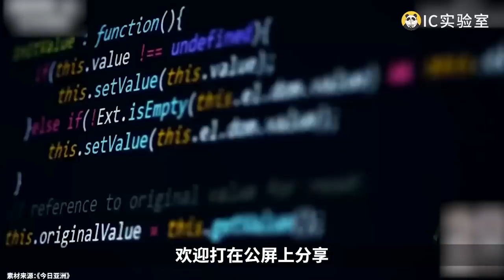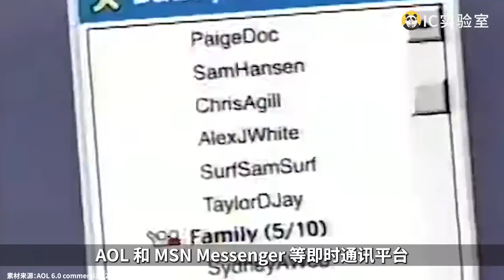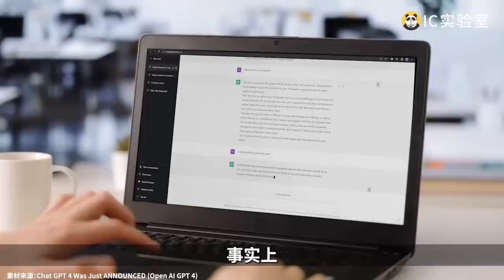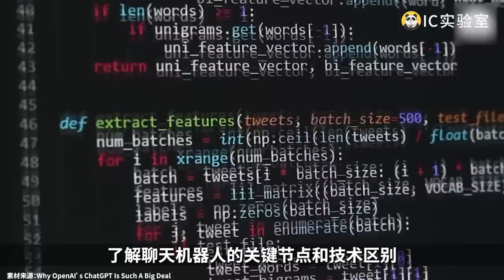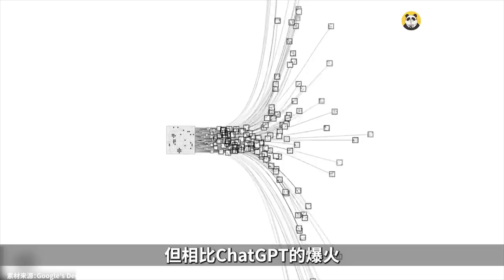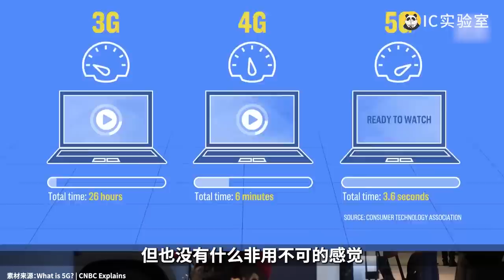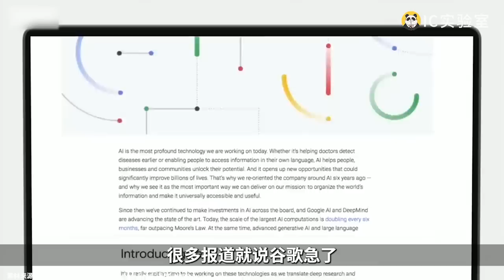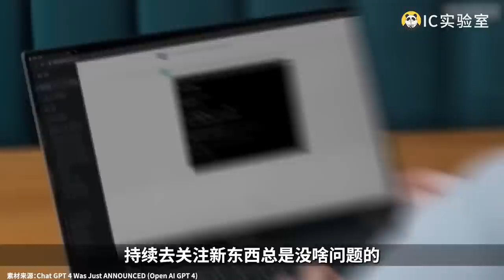干掉谷歌、人类失业？ChatGPT是被神化了吗？浅析智能聊天机器人前景 - IC实验室出品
那些改变人们生活的技术，不需要各大媒体去写长篇大论来告诉普通人有多么好，定义权掌握在大众手里。